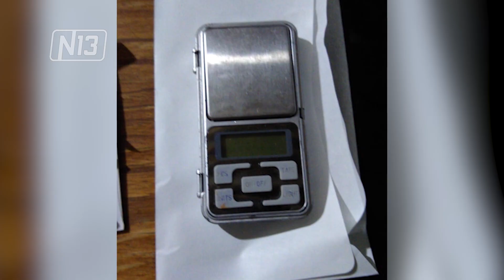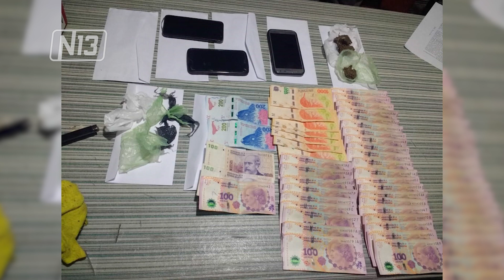LA POLICÍA ANULÓ DOS CENTROS DE DISTRIBUCIÓN DE DROGA